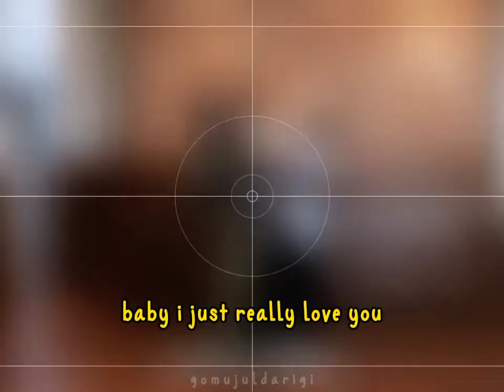iKON sweet moments